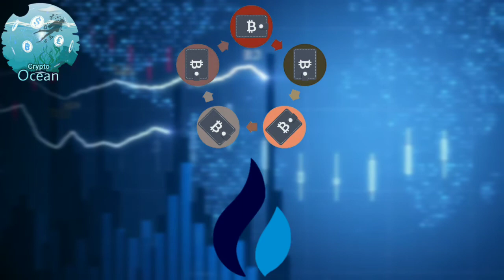الفرق بين المحافظ المركزية واللامركزية ، ملخص قصير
ملخص الدرس الثانيمن سلسلة تعليمية تهدف للتعريف بالعملات الرقمية و كيفية استخدامها و الاستفادة منها بتحقيق مدخول شهري جيد.
هذا الفيديو ملخص قصير حول الدرس القادم.

Bitcoin
BTC
البيتكوين
أخبار_البيتكوين
Blockchain
محفظة_تراست
Trust_wallet
محفظة_ميتاماسك
Metamask_wallet
Private_key
Secret_Phrase
Safepal_wallet
Atomic_wallet
Coin_Market_Cap
Metaverse
Chain
Decentralized
White_paper
Satoshi_Nakamoto
peer_to_peer
Transactions
Algorithms
Market_Capitalization
Block
Tokens
Coins
Crypto_Ocean
محيط_الكريبتو
شبكة_رقمية
Crypto
Crypto_News
أخبار_الكريبتو
كريبتو
Currency
عملة_رقيمة
العملات_الرقمية
العملات_المشفرة
تداول_العملات_الرقمية
أسعار_العملات_الرقمية
منصة_عملات_رقمية
بينانس
تحليل_العملات الرقمية
التحليل_الفني
التحليل الأساسي
Trading
Technical_Analysis
Binance
Crypto_Platform
NFT
Etherum
إيثيريوم
P2E
الربح_من_الانترنت_للمبتدئين
الربح_من_الانترنت_بدون_راس_مال
الربح_من_الانترنت_بدون_خبرة
الربح_من_الالعاب
الربح_من_NFT
Gaming
GameFi
DeFi
Esports
Play2Earn